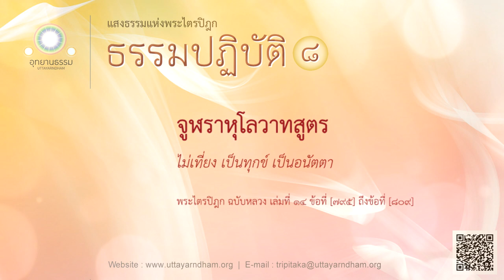จูฬราหุโลวาทสูตร | ไม่เที่ยง เป็นทุกข์ เป็นอนัตตา | พระราหุลสำเร็จพระอรหัต | ธรรมปฏิบัติ ชุดที่ ๘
พระราหุลสำเร็จพระอรหัต